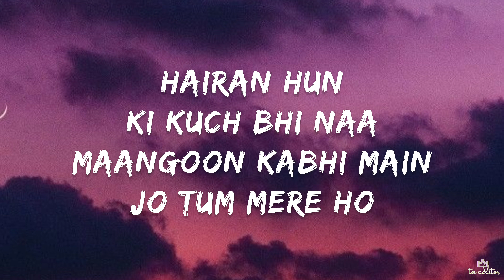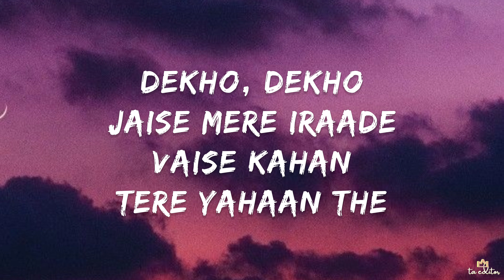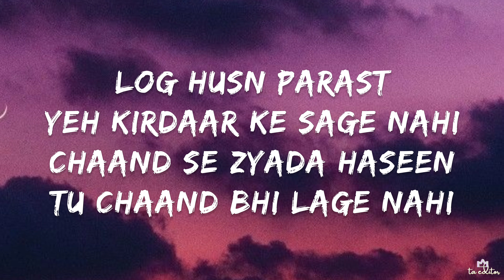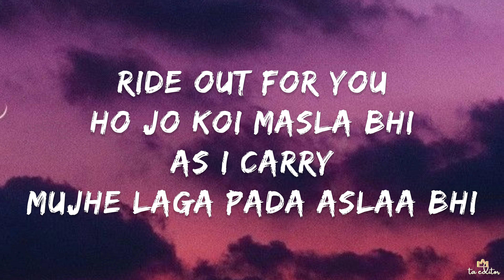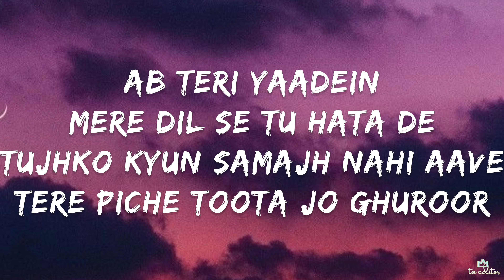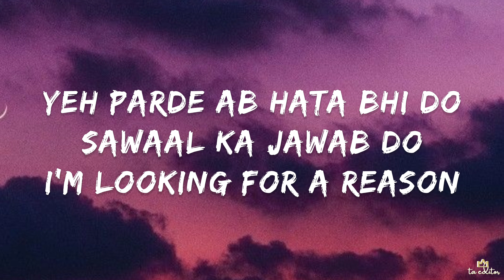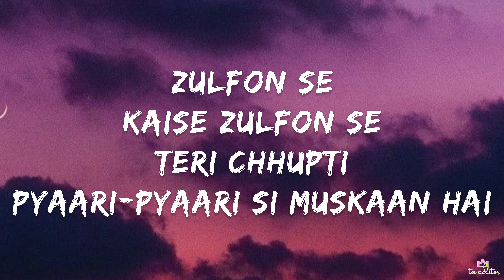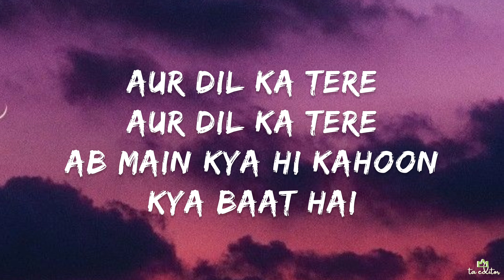Jo Tum Mere Ho x Talha Anjum, Anuv Jain & Rahul Sathu (Lyrics) | Mashup | ta editor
Kisi ko promotion karwana hai toh contact kare

Play List:
Credits -
Songs: Jo Tum Mere Ho, Channa Ve, Husn & Come Through
Written & Performed: Anuv Jain, Talha Anjum & Rahul Sathu